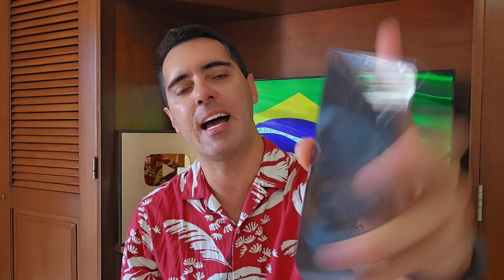CHOREM MAIS!! NIKOLAS E MALAFAIA ATACAM JANJA E SÃO CANCELADOS!! PASSARAM VEXAME NA FRENTE DE TODOS